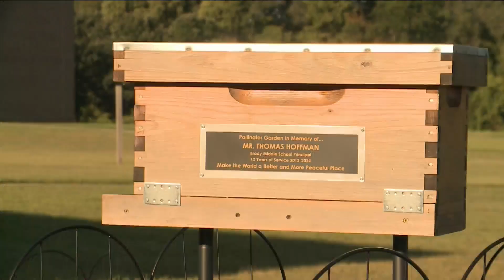Brody Middle School honors late principal with a pollinator garden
Brody Middle School is honoring their late principal, Thomas Hoffman, with a memorial garden. Teodora Mitov reports.